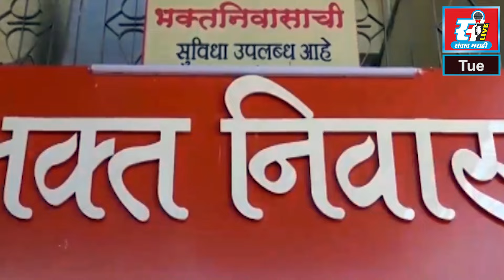अंगारकी निमित्त महडला भाविकांची मांदियाळी,मध्यरात्रीपासून दर्शनासाठी भाविकांच्या रांगा.